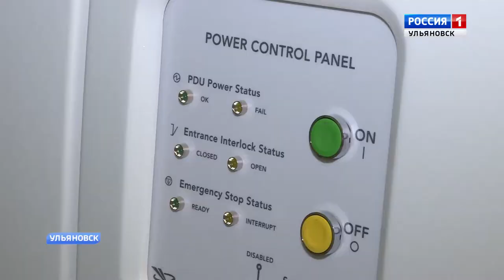Уникальная радиотерапевтическая установка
В отделении радиологии Ульяновского Онкодиспансера появится Уникальная радиотерапевтическая установка.